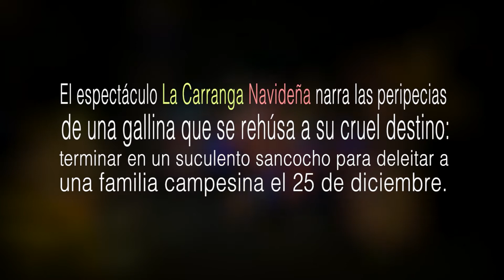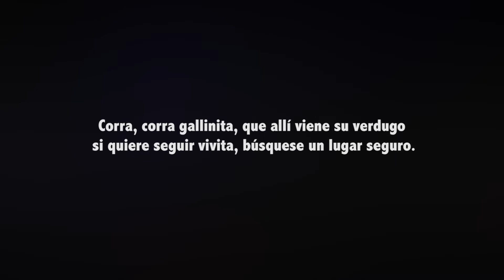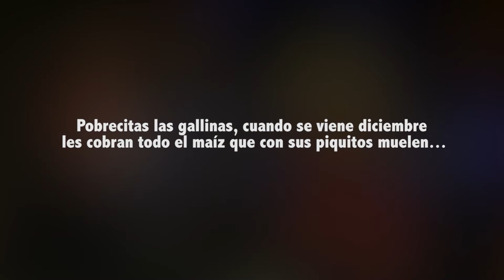LA CARRANGA NAVIDEÑA / Teatro y música para toda la familia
El espectáculo la Carranga Navideña narra las peripecias de una gallina que se rehúsa a su cruel destino: terminar en un suculento sancocho para deleitar a una familia campesina el 25 de diciembre. Historia divertida que se narra por medio de música carranga que nos recrea además, algunas de las principales costumbres de las familias colombianas

“Pobrecita esa gallina, ya se le llegó la hora
 como se acerca diciembre, ya va pa´ la cacerola.
 Corra, corra gallinita, que allí viene su verdugo
 si quiere seguir vivita, búsquese un lugar seguro.
Pobrecitas las gallinas, cuando se viene diciembre
 les cobran todo el maíz que con sus piquitos muelen…

Más información:
TEATRO EL TRUEQUE